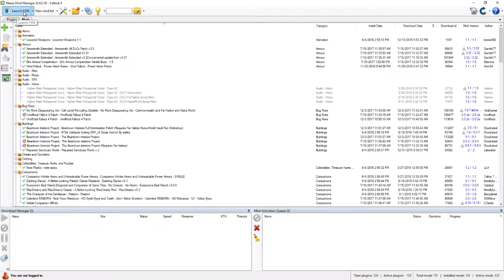Fallout 4 with mods! Part 183 - Sorry Abernathy, You're On Your Own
The gods of Fallout just hate Abernathy Farm, I guess.

Installed mods (oh god so many):

Lowered Weapons 1.1
Armorsmith Extended 3.32
Eli's Armor Compendium Vanilla Body 1.5
Vivid Fallout - Power Armor Frame
Higher male protagonist voice
Unofficial Fallout 4 Patch 2.0.1a
Beantown Interiors Project (with Val's sorting patch)
Repaired Sanctuary Roofs v .2
Note Racks
Companion infinite ammo and unbreakable power armor
Dashing Danse 0.1
Everyone's Best Friend 3.0.0
MacDreamy 0.3
The Character of the Gentleman 1.0
Valentine REBORN (with yellow eyes) 2.0
Visible Companion Affinity 4.14
More Weaves - No Railroad 1.2
Water and Crop Shipments 1.1
Brighter Settlement Lights 1.2
Construction Light Configurator 1.3
Crafting Workbenches 2.2
Do It Yourself - clutter for bookshelves and bookcases v1.6a
Flags of the Old World 4.0
Improved Shack Bridges 1.41
FAR 1.32 (full resoultion)
Vivid Fallout - Landscapes in HD lower resolution 2.2
Vivid Fallout - Roads and Bridges best choice 1.3
Vivid Fallout - Trees best choice 1.1
WET 1.73
Better Locational Damage (and Val's Sorting patch) 5.2.3
Longer Power Lines 3x 1.1
Multiple Floors Sandboxing 1.0
Realistic Death Physics 1.2
Timescale defaults to 6
Appealing Moles 2.01
Commonwealth Cuts 2.4
Ponytail Hairstyles by Azar v2.5a
Realistic Hair v1.0
Curie's Molerat Disease Cure 1.0.3
New Recipes 2.2.3
Dead Body Collision 1.0
Infinite Settlement Budget 2.0
AWKCR 3.0.1
Chem Redux - Glowing 2.5
Enhanced Vanilla Bodies (male and female nevernude) 1.1
Eyewear and Mask retexture 1.6
Lore-friendly ghoul eyes 1.0
New Roof - Grey 1.0
Optimized Vanilla Textures 1-10
Paint that house 1.0
Patch job v0.3
Sanctuary Bridge Repair and Retexture 1.0
THBrows 1.2
The Eyes of Beauty Fallout Edition 2.3
Younger Male Face Texture 1.01
Better Settlers 2.0
Don't Call Me Settler 1.73
Immersive Facial Animations REMADE 2.1
Reduced NPC Greeting distance V1
The Character of Magnolia 1.0
DESTROY ALL Cricket v2
Atom's Greatness 1
Auto Doors 2.8
Better Cooking Stations 2.03
Better Stores 1.3.5
Build High - Expanded Settlements 3.4
Casle in the Sky 1.1
Double Sided Door Frames 1.0
Homemaker v1.55.1
Old World Plaids 3.0
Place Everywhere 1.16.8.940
Scrap Everything 2.4
Shaikujin's Better warning for settlements being attacked V5.1
Simply Modular Housing 0.06
Stackable Brick Walls and Foundations 1.2
Stairs Ladders Ramps 1.5
The Cabin in the Woods 1.2
The Master Plan (and MT to WR patch) 2.2
Tidy Settlers 1.1
Vanilla Extensions VE main 2.5A
Vertical Wall Mounted Power Conduits 1.1
Wall Pass Through Power Conduits 1.2
Where Did I Put That... 1.2
Workshop Rearranged (with patches) 0.6.4
Better Power Armor (with Nuka World patch) 1.7.1
CWSS Redux 2.1
MiscHairstyles 1.6
Better Mod Descriptions 2.1
DEF_UI 1.4.0
Full Dialogue Interface Beta12
Gold Kit for Color Pipboy 1.11
ICONLIBS2 for DEF_UI v5.5.2
Valdacil's Item Sorting 9.0.3
VIS Armor by slot 9.1
VIS Cosmetics by class 9.1
Achievements v1-0-4
deLuxe Makeup 0.3
Dynamic Interior Fog Removal (main, VIS patch, and FogOut addon)
Eye Normal Map Fix 1c
Eyes of Mr Handy and Codsworth 1.01
Fallout 4 Seasons - Spring 3.3 (and more grass option)
Vivid Fallout - Rocks 1.2
Better Explosives 2.0.5
Boss Chests Contain Legendaries 2.0

TOLD YOU THERE WERE A LOT.